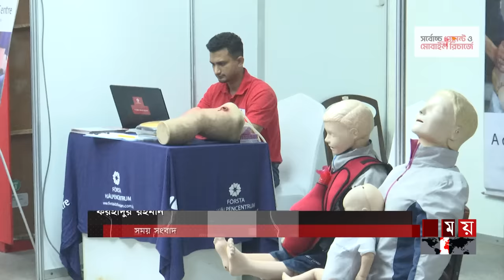তৃতীয় লিঙ্গ নিয়ে কড়া নির্দেশনা প্রধানমন্ত্রীর | Women's Career Carnival 2023 | NSU | Ho Chi Minh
Somoy TV: t.ly/Se1z
Somoy TV Bulletin: t.ly/iqIq
Somoy Entertainment: t.ly/3dWC
Somoy Sports: t.ly/iASp
SOMOY TV ISLAMIC: t.ly/zU6a

Somoynews.tv: t.ly/Y7ab
খেলার সময়: t.ly/xJ5H
সময়ের গল্প: t.ly/EW3M
এ সময়ের বাণিজ্য : t.ly/m3ir

Groups:
Somoy TV (Official)✅: t.ly/ajiO
Somoy Entertainment✅: t.ly/8CLh
Somoy Business✅: t.ly/4xaJ